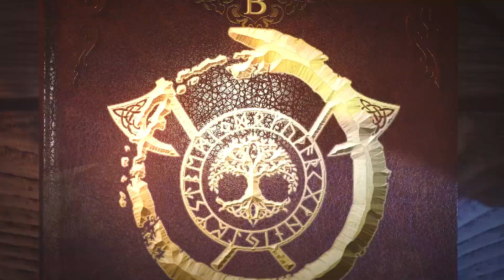Ang nilalang na nangunguha ng bata - LESHY | AngLibro